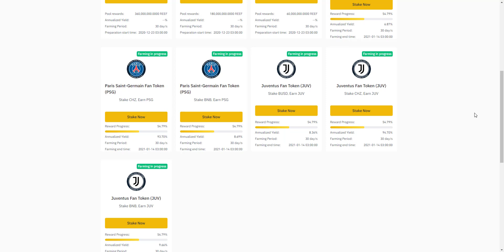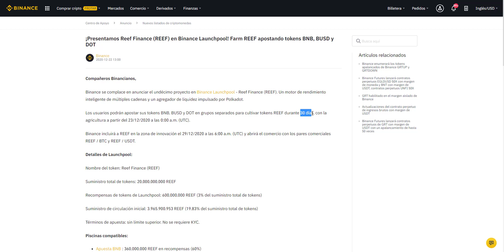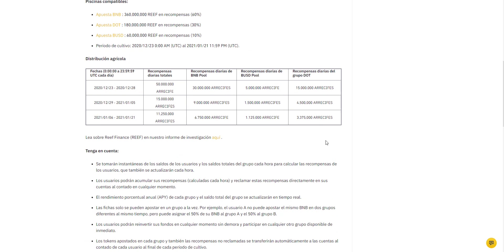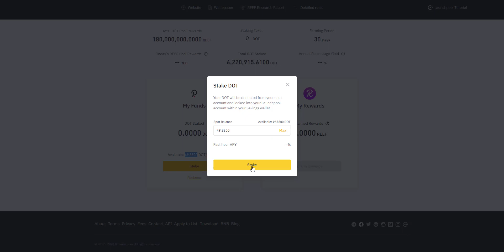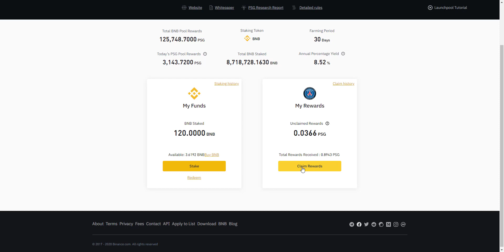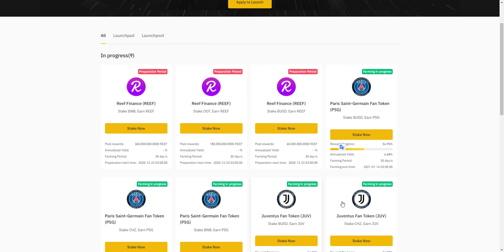🔥🔥REEF FINANCE GANA TOKENS REEF GRATIS EN BINANCE LAUNCHPOOL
LOS MEJORES EXCHANGES PARA COMPRAR Y VENDER CRIPTOMONEDAS

LAS MEJORES TARJETAS DE DEBITO PARA RETIRAR DINERO